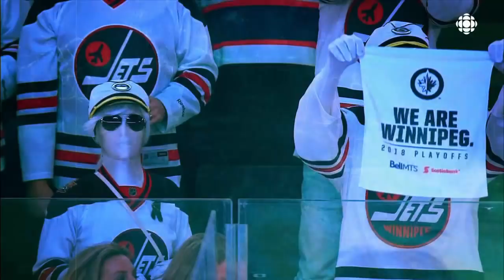May 5, 2018 (Nashville Predators vs. Winnipeg Jets - Game 5) - HNiC - Opening Montage